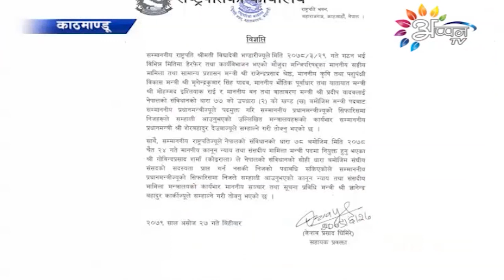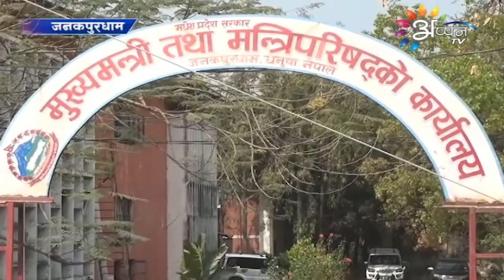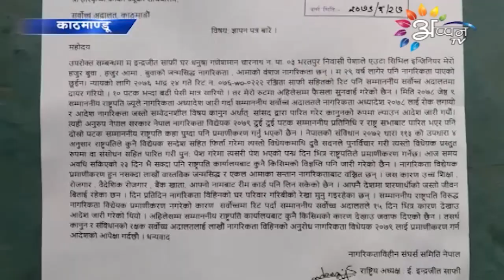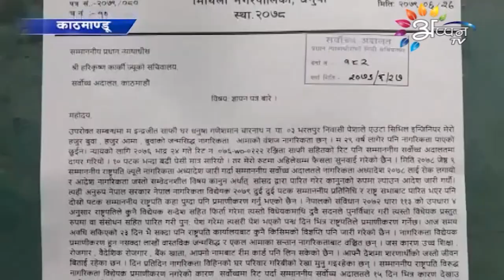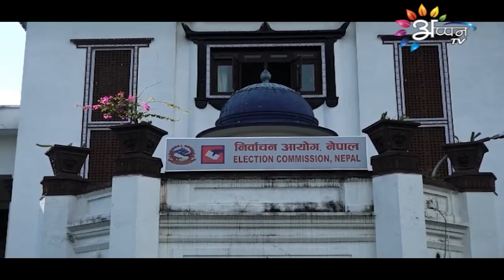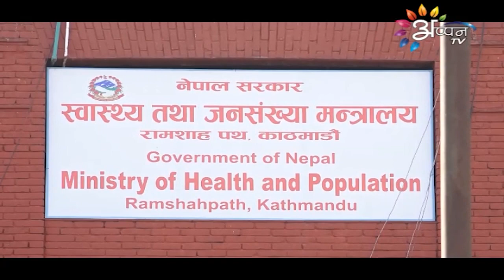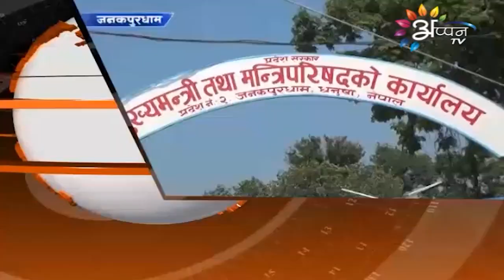Appan Tv News | 13 OCTOBER 2022|| Maithili News | 8 PM